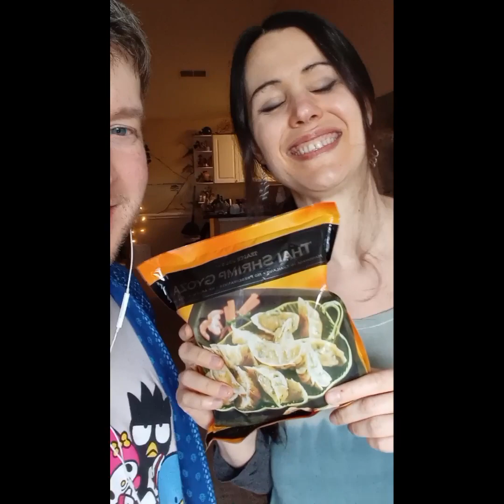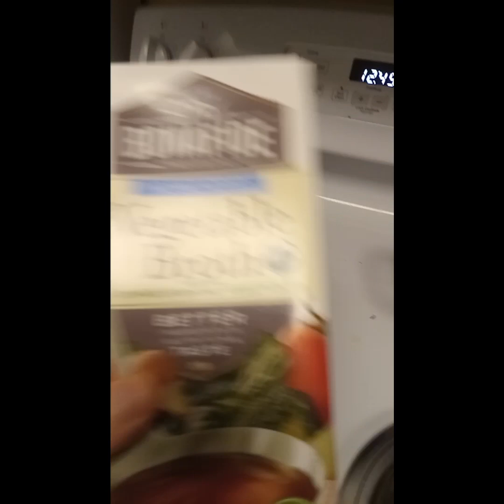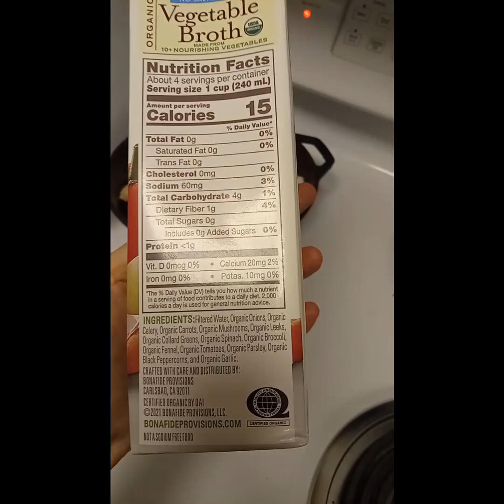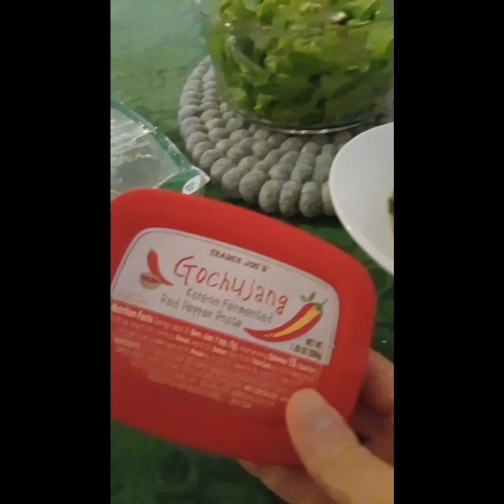How to make Thai Ginger Gyoza Soup - It's a Good One!